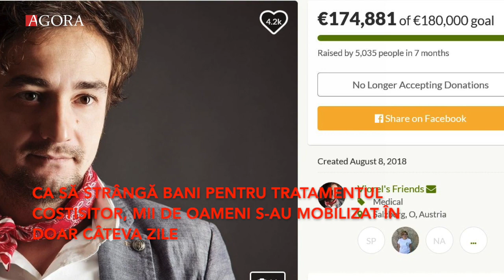9 martie - un an fara regizorul Viorel Mardare